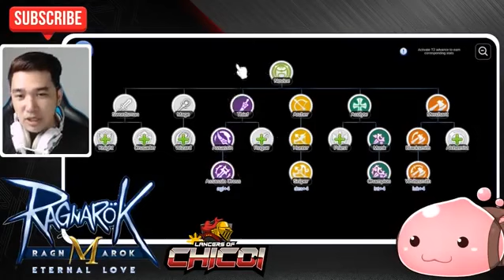Tips to Multi Job in Ragnarok Mobile FIL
Thinking of getting another job? Here are some tips I can give you before you go and switch to a different job.